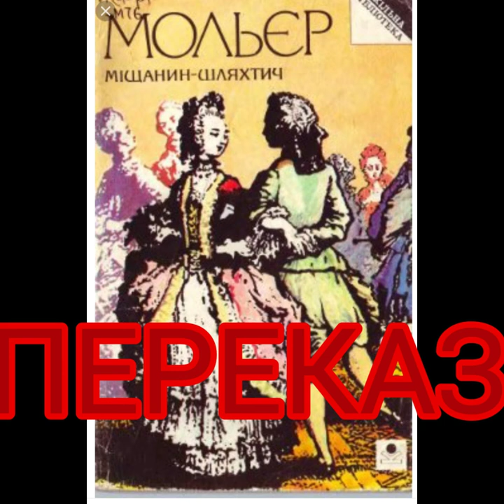"Міщанин-Шляхтич"//Переказ Скорочено//Мольєр//Шкільна програма 8 клас